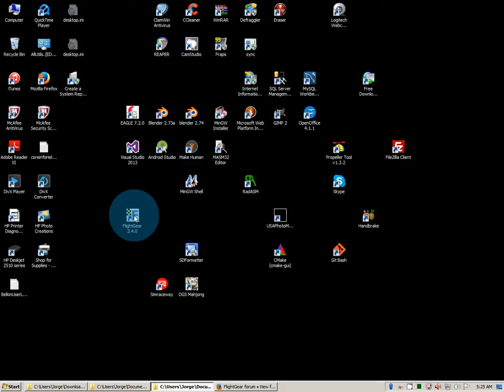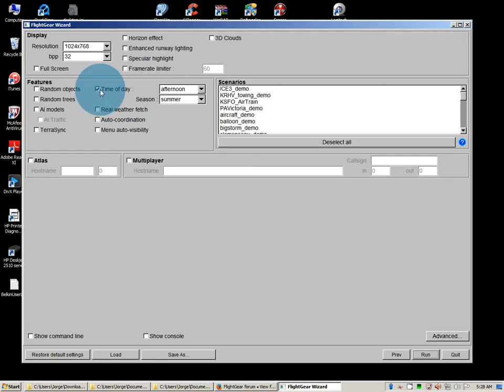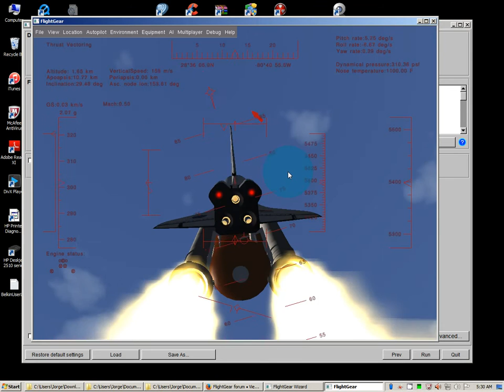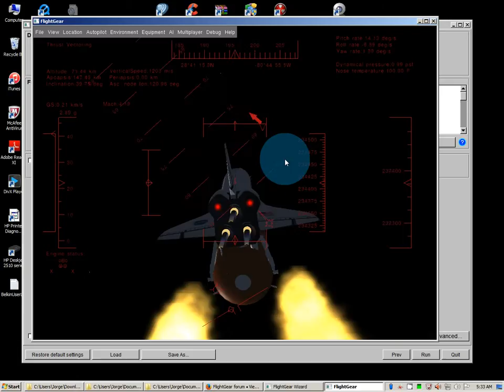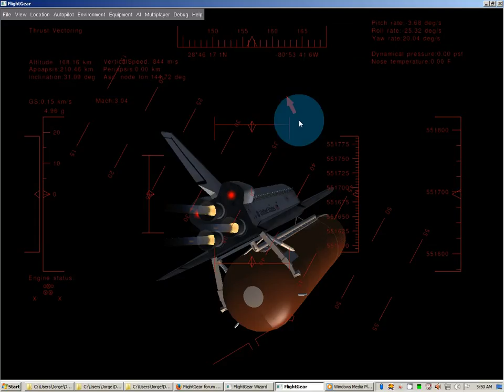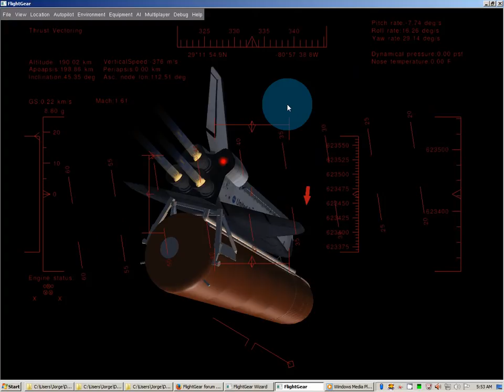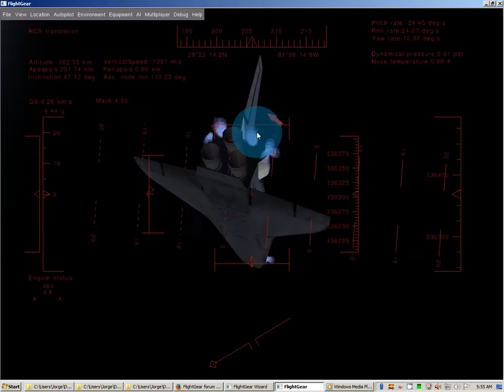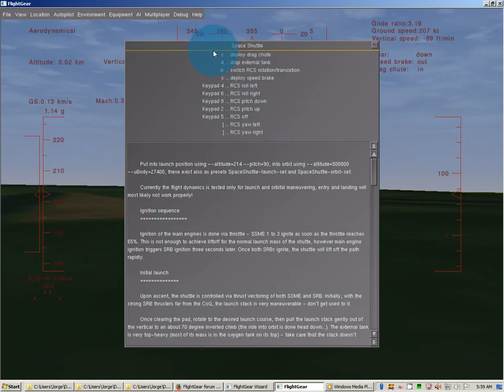Space Shuttle Launch and abort Abort From 200Km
FlightGear.org

A failed SpaceShuttle launch resulted in uncontrollable tumbling at about 200Km altitude.  I Jettisened the External Tank and performed an abort sequence.  I managed to land in a farmers field causing some dammage to the craft but all lives on board were spared with a rough but successfull emergancy abort landing :).